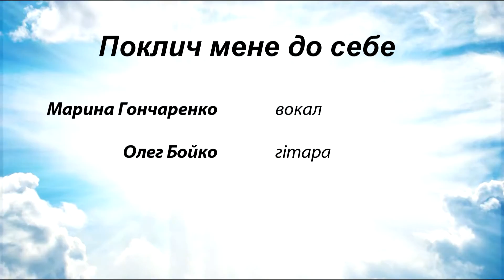Поклич мене до себе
Марина Гончаренко - вокал
Олег Бойко - гітара